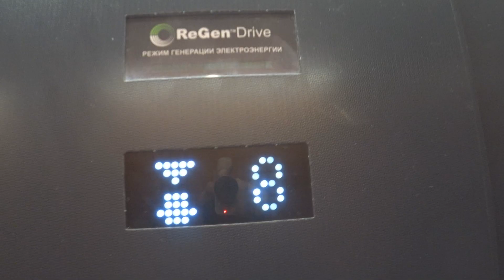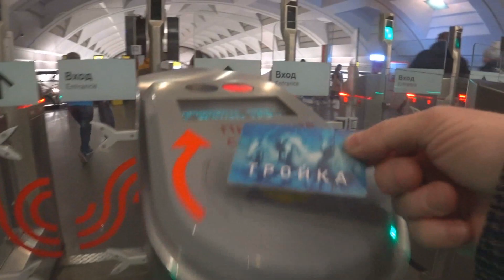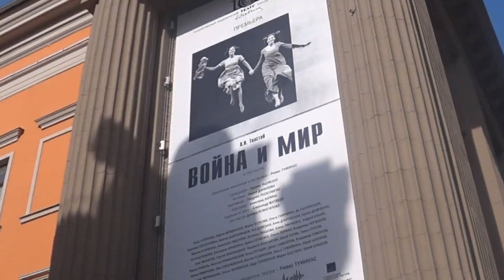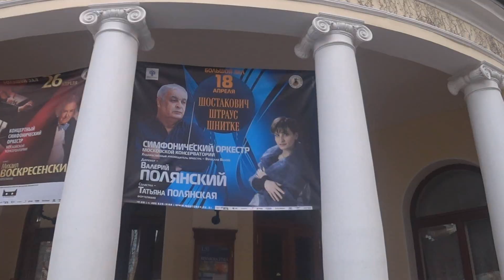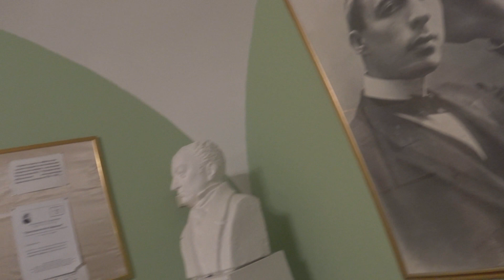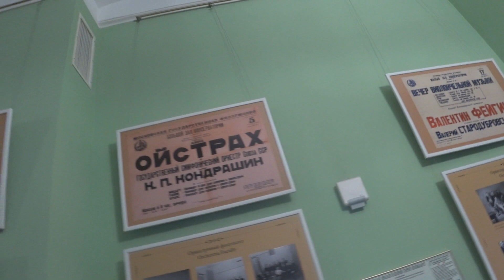Путь к музыке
Реквизиты для веселых пожертвований:
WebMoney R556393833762